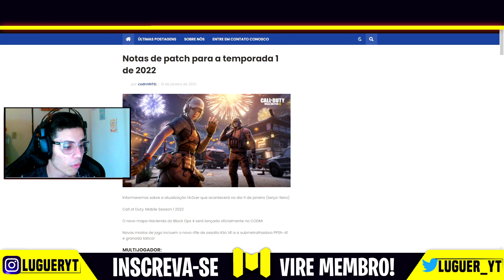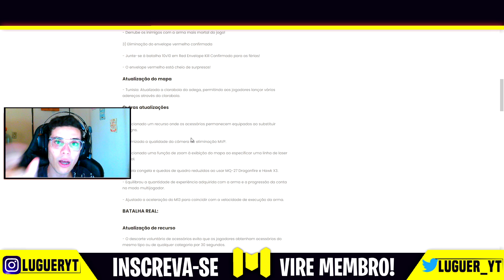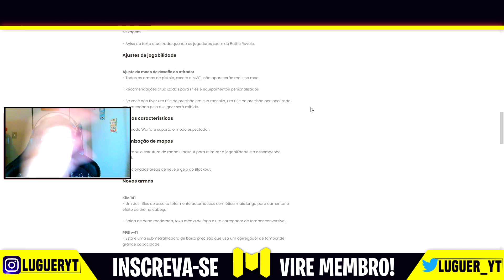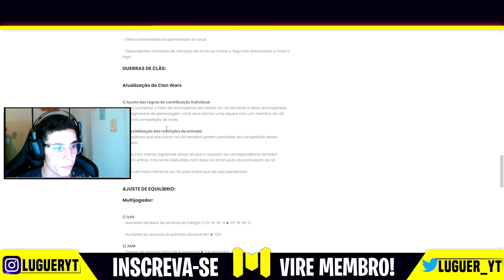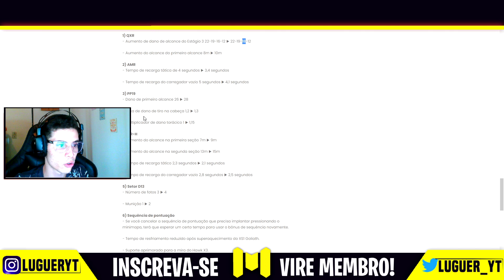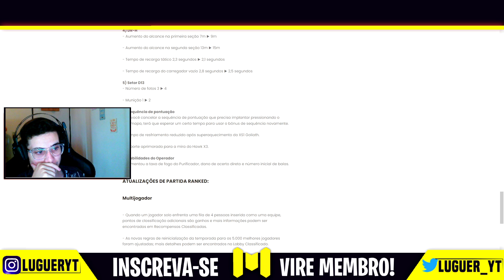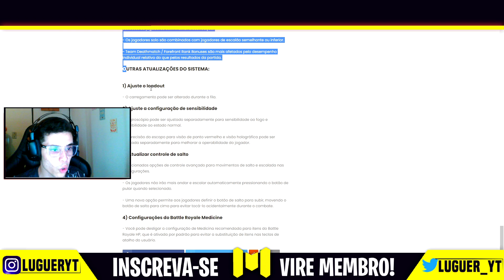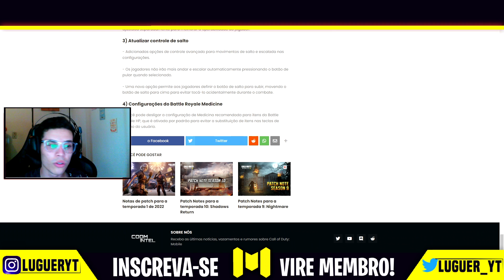ADEUS TYPE 25? TODAS as NOVIDADES da SEASON 1 do COD MOBILE! BUFFS E NERF / PATCH NOTE COMPLETO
Nova temporada do cod mobile esta chegando! A season 1, com ela já vem os BUFFS E NERFS das armas do jogo, novo mapa, novas armas e muito mais!
  Nesse vídeo trago tudo pra vocês! Conferimos o patch note completo juntos e já ficamos com mais uma dúvida: Qual vai ser as melhores armas da temporada 1 do cod mobile!